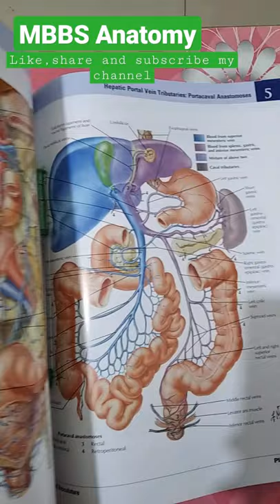MBBS Anatomy | MBBS 1st year subject